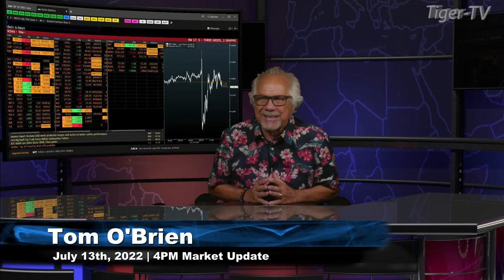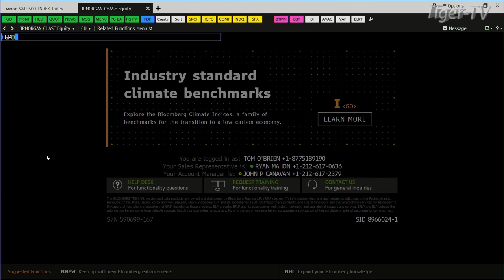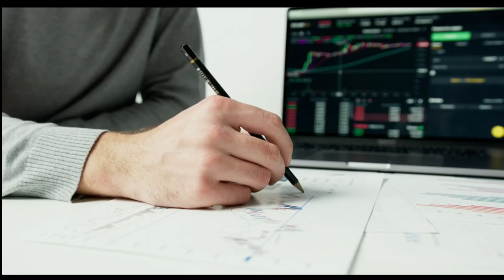July 13th, 4PM ET Market Update on TFNN - 2022